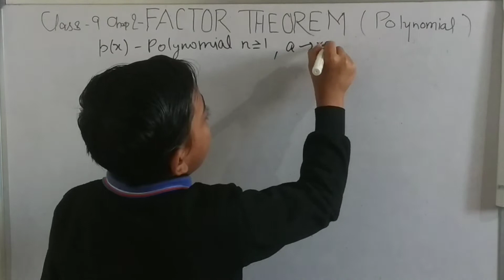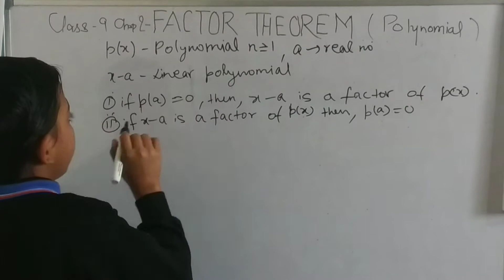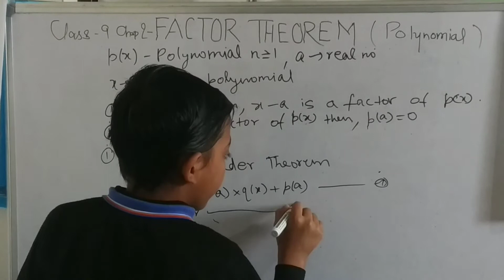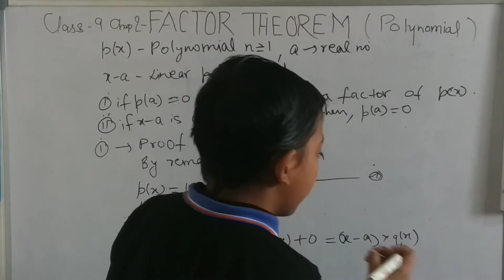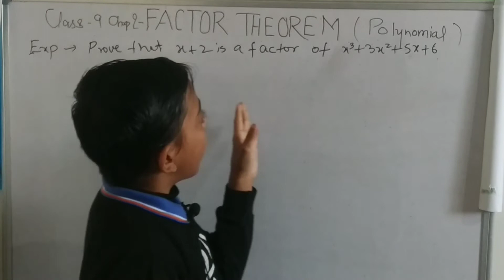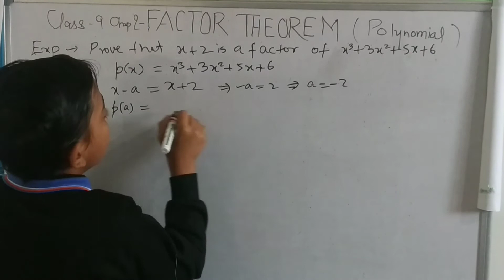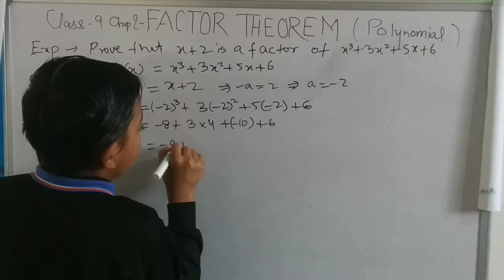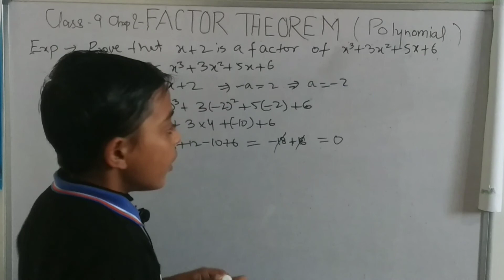Factor Theorem | Factor Theorem Proof | Factor Theorem Explanation | Polynomials Of Factor Theorem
This video describe the Factor Theorem, Factor Theorem Proof, Factor Theorem Explanation for class 9 NCERT,,and for class ICSE 10.In this video proof of factor theorem is explained with deep concept and in details so every one can understand it very easily  in seconds.

And Never Forget To Press Bell Icon To Get Notification Of My Upcoming
 Videos

remainder theorem  and factor theorem class 9 in hindi,
remainder theorem  and factor theorem explanation,
ssc maths,
remainder theorem  and factor theorem grade 10,
remainder theorem  and factor theorem class 9th ,
polynomial theorem,
concept of number system,
factor theorem in hindi,
factor theorem calculator,
factor theorem questions,
factor theorem examples with answers,
ayaan edulogy,
ayaan edulogy maths,
remainder theorem,
factor theorem

VIDEOS ::
1.
2.
3.
4.
5.
6.

7.
 History Of Number In Easy Graphical       Mode | अभिभावक अपने बच्चों को आसां तरीक़े से संख्या को बताएँ